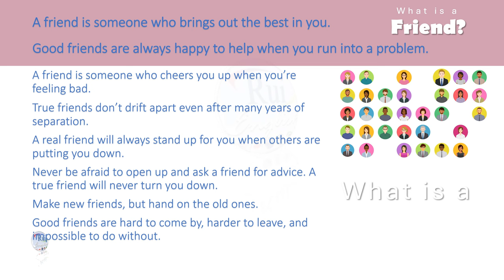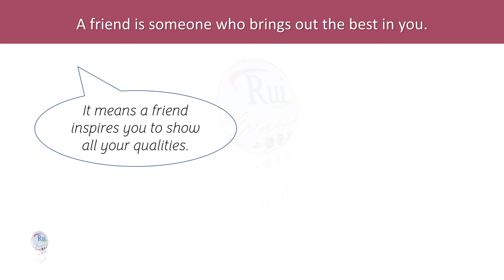Aula de inglês: 🔘RuiEnglish Lec: What is a FRIEND?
🔘RuiEnglish Lec: What is a FRIEND?

The best of friends

Discuss the qualities of a good friendship and see phrasal verbs in context.